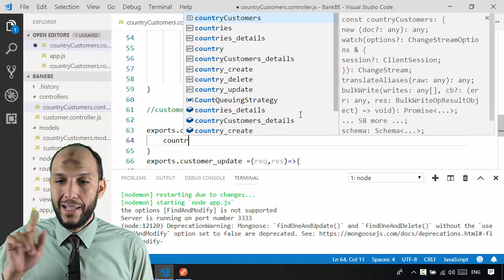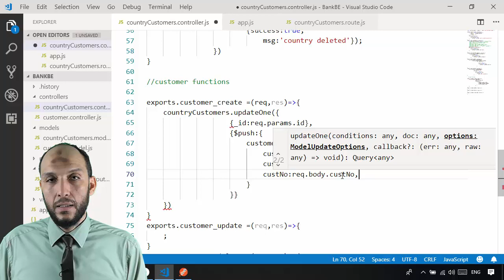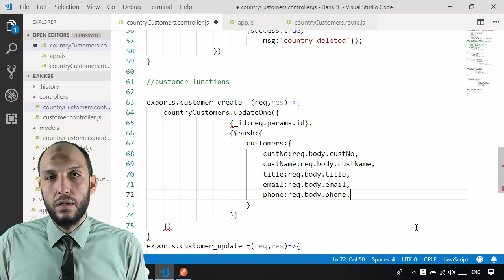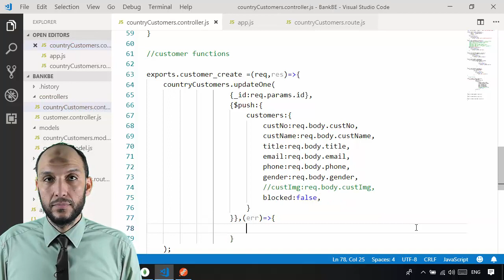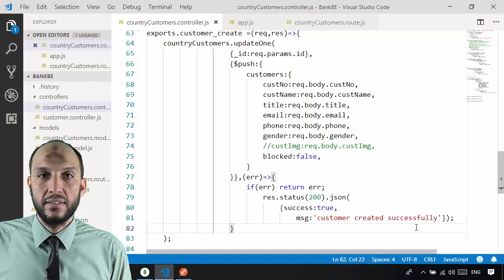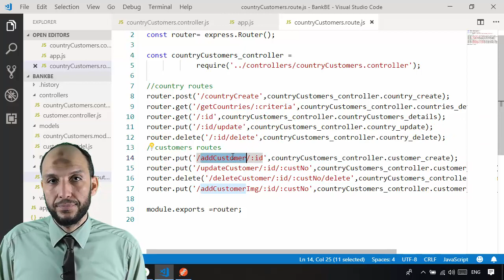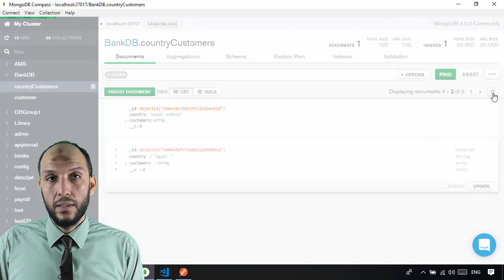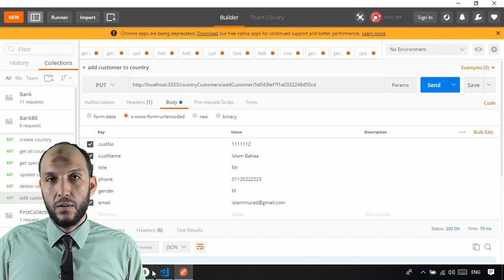27 Nodejs MVC Knockout Project BackEnd controller function push element to array in db collection